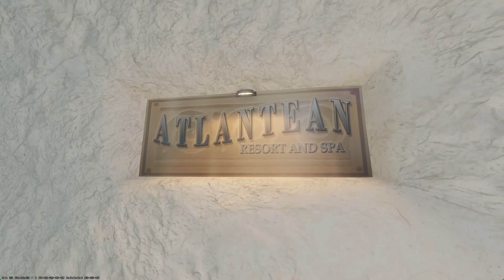De_Thera Walktrough | New CS2 map by Fmpone